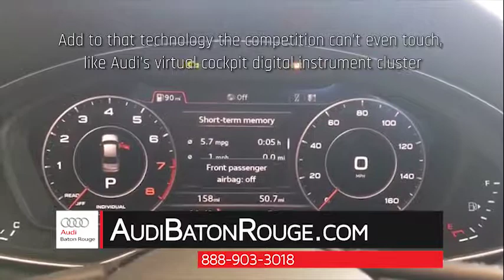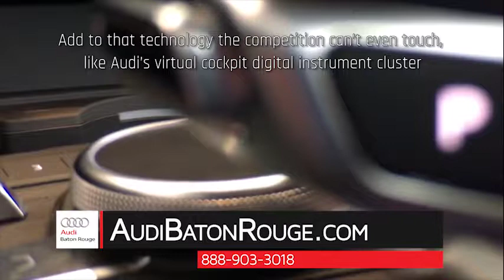2017 BMW 320 Baton Rouge LA